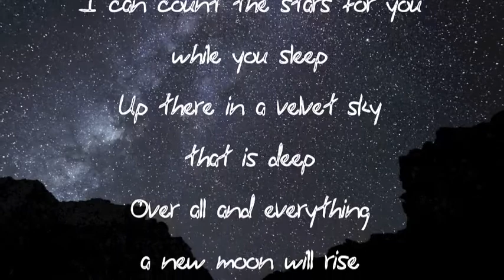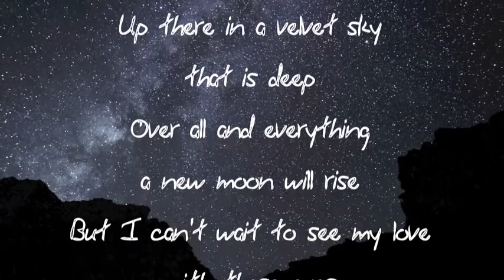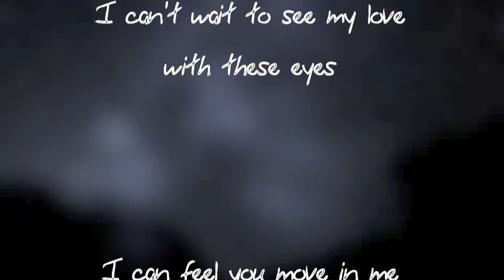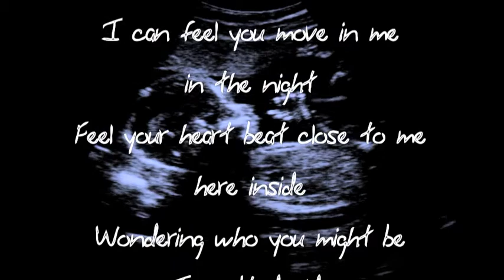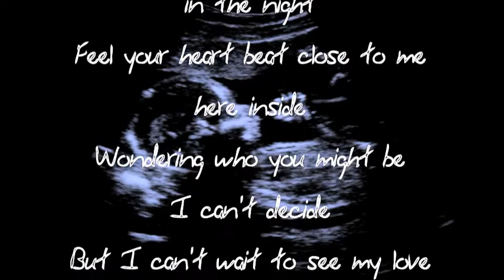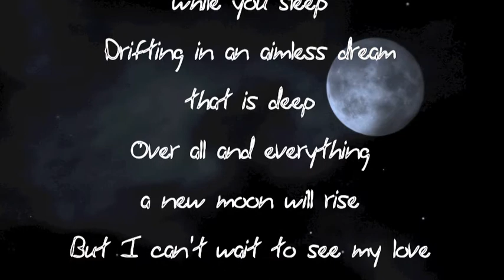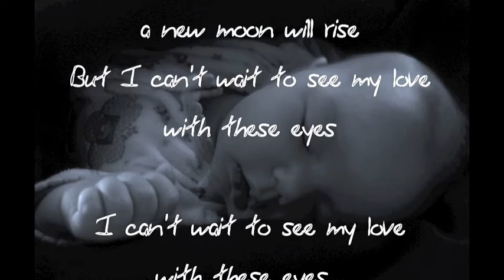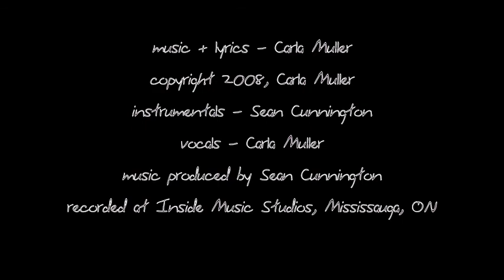With These Eyes - Carla Muller Original Song Demo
With These Eyes - Original Song by Carla Muller, 2007

Carla is a Canadian singer/songwriter.. She lives with her husband and kids, and their menagerie of pets in rural Ontario.

music + lyrics - Carla Muller
instrumentals - Sean Cunnington
music produced by Sean Cunnington